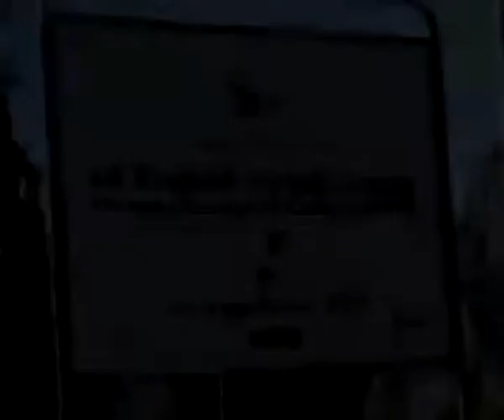Tornado Europeans 2010, Torbole, Italy: Intro on Tuesday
From Sep 15-20, the International Tornado Class Association (ITA) battled their European champions out on the legendary watersports village of Torbole on the Northern shore of Lake Garda in Northern Italy. intro to the event by organizer roland gaebler, followed by statements and outlooks of some crews, and details of the scene at cvt at torbole.